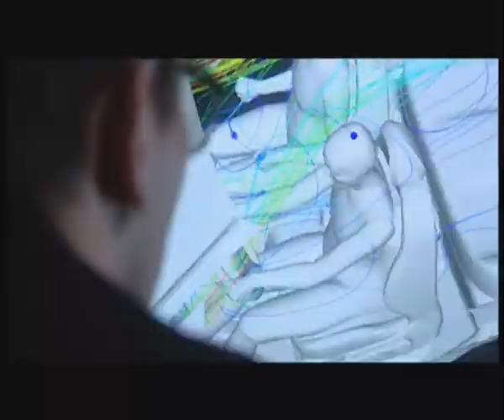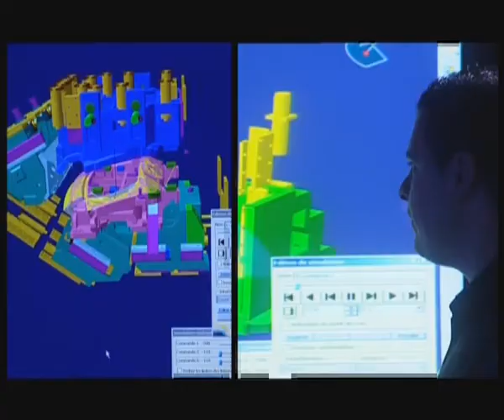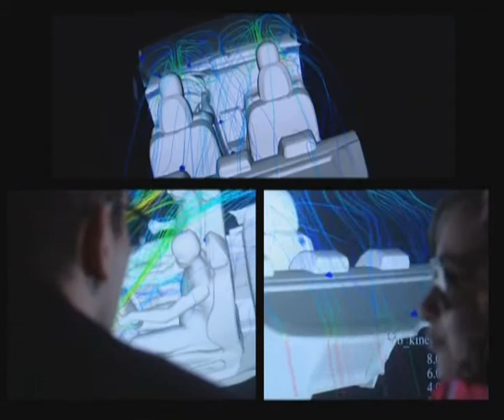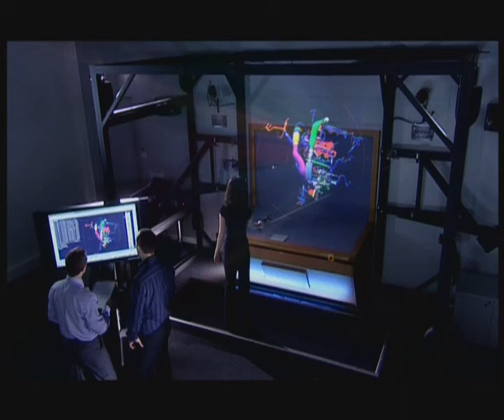Virtual Reality Centre, future of car - PSA Peugeot Citroën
PSA Peugeot Citroën Reality Centre is a place where people can imagine themselves into the future of the car.